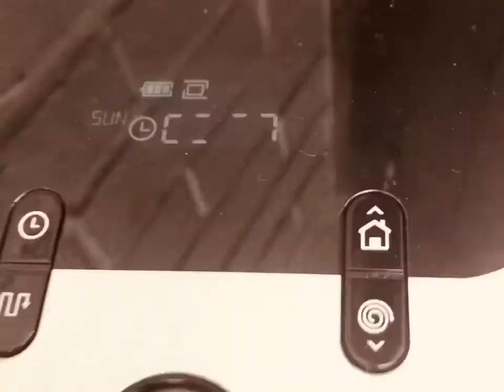Robot Vacuum Cleaner